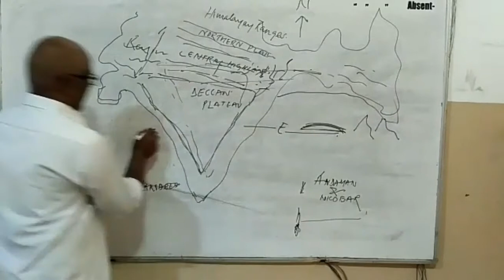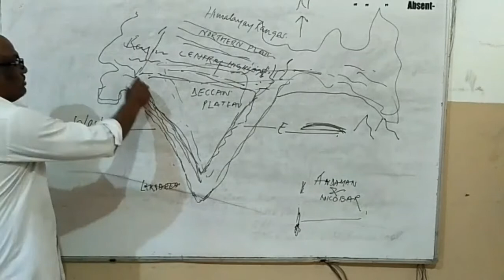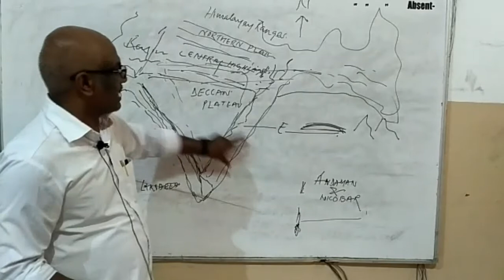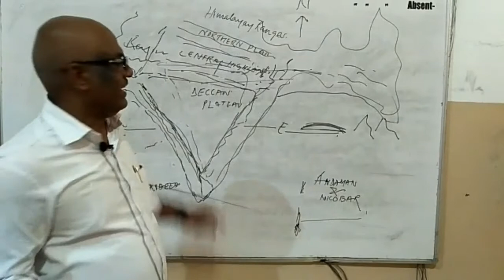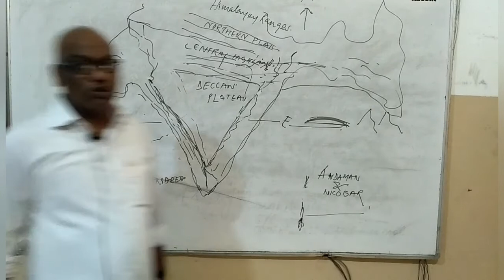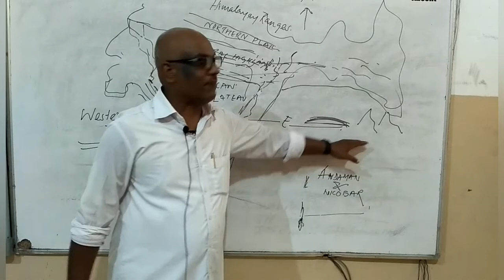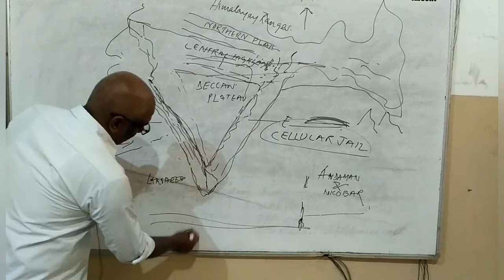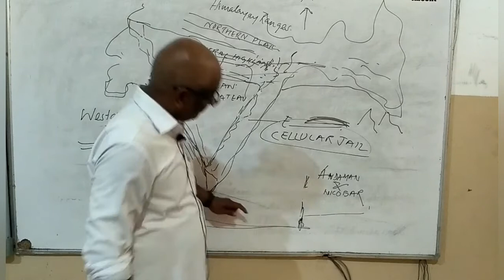Physiographical division of India Geography Class 9